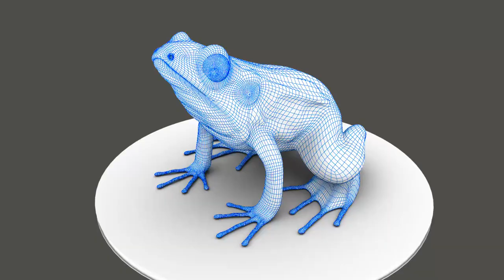Green Frog Turntable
Modeled in Maya, textured in Mari, displacement in zbrush, rendered in MentalRay.